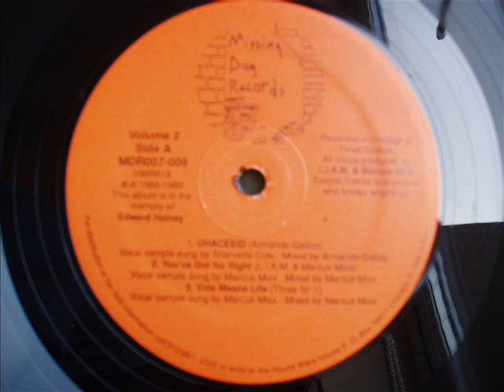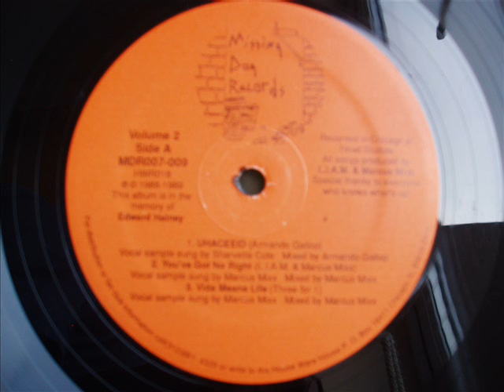Armando Uhaceeid "Missing Dog Records Various Volume 2"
Essential Armando 303 laced outing and unavailable elsewhere other than on this rare EP. Missing Dog Records HAH-018 1989.